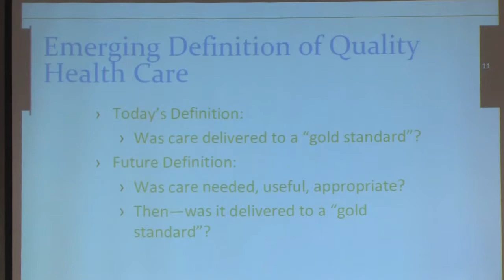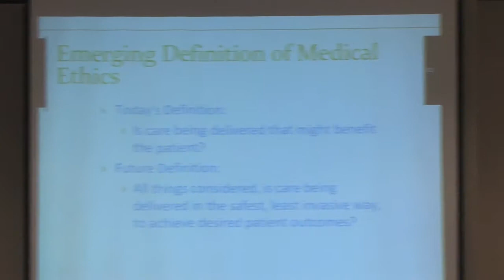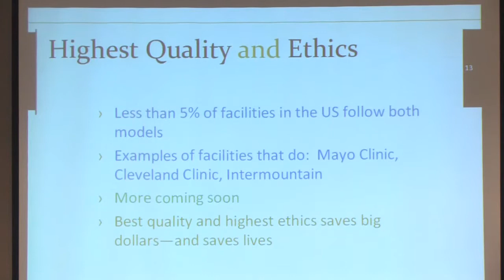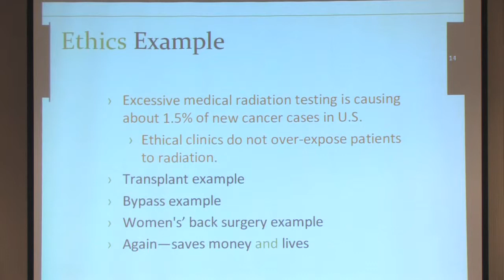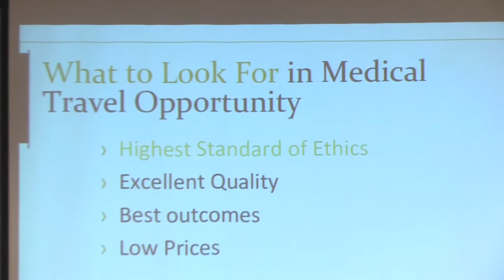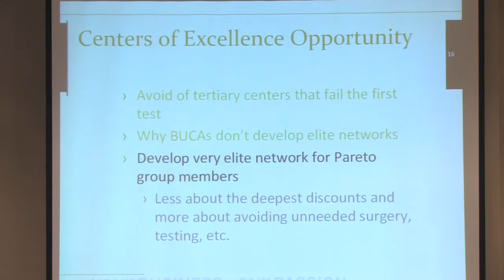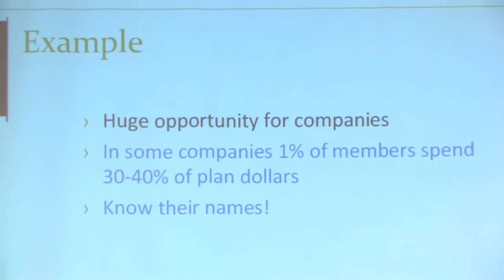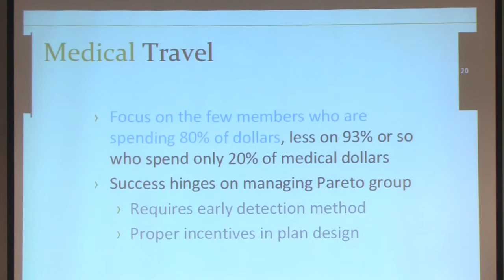The 7% Solution - Part 2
Tom Emerick discusses the 7% Solution, Significant Evolution in Health Care Management